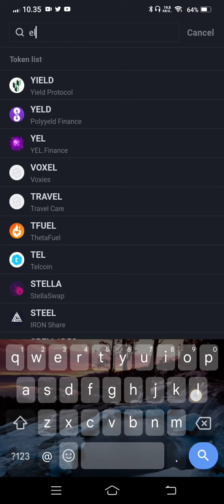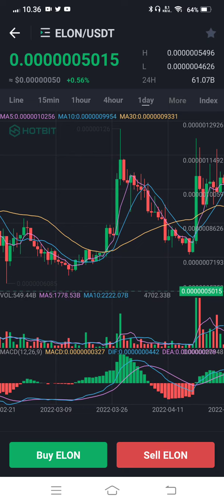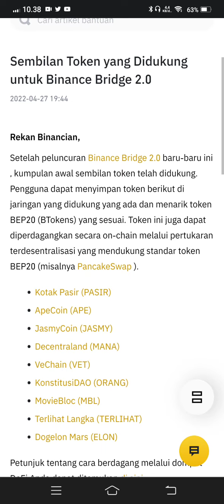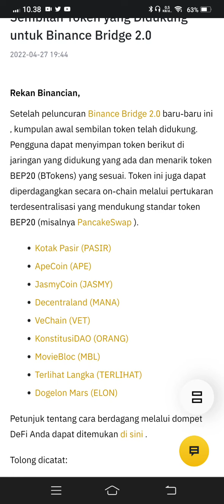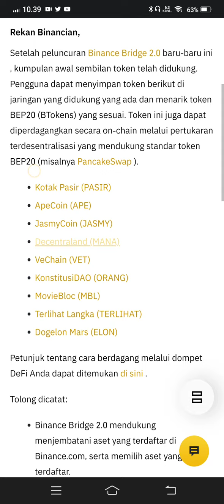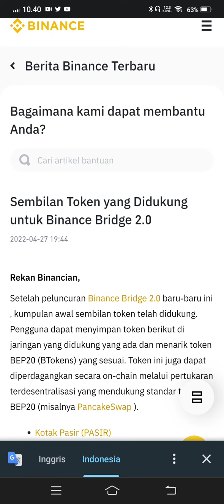DOGELONE MARS SEMOGA DI TAHUN INI...